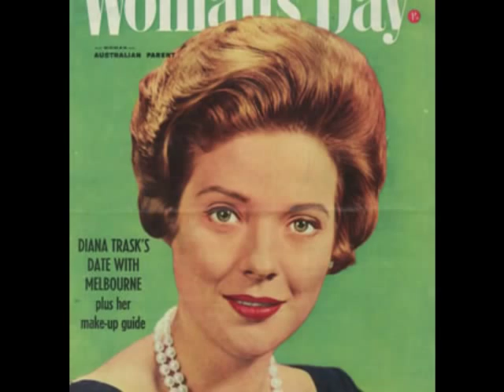Diana Trask: Oh Boy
Diana Trask singing, "Oh Boy," from her 1975 album, "The Mood I'm In."